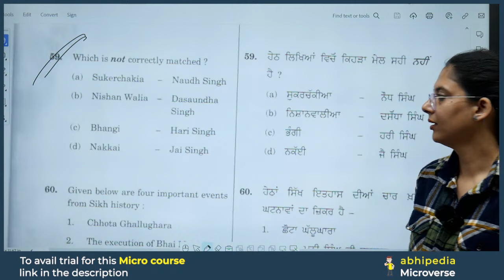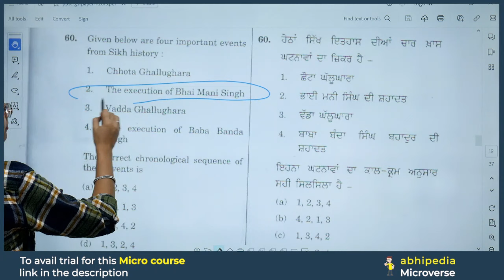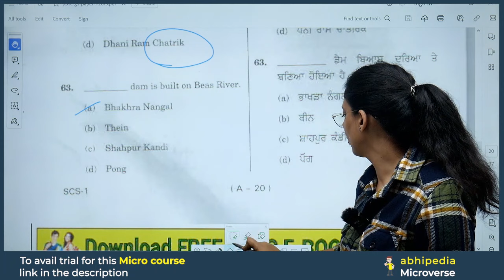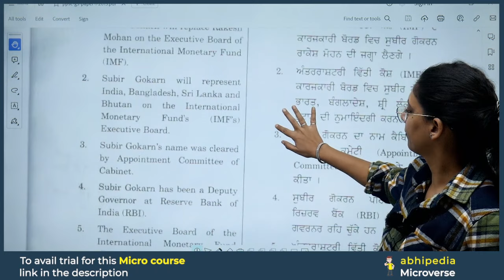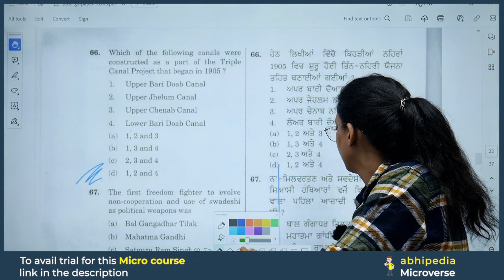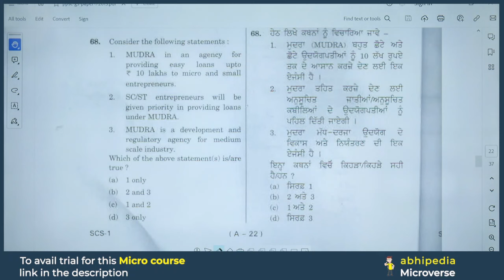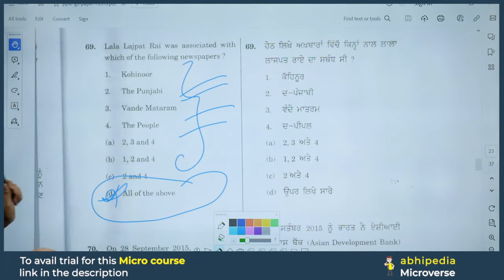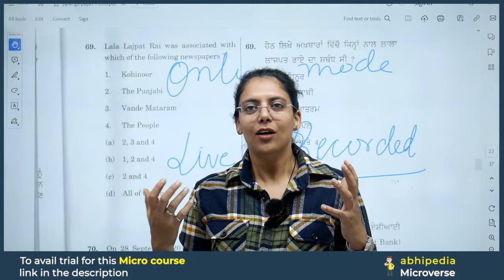PCS Exam 2024 | Previous Year Questions Discussion | Session 15 | Micro Courses | abhimanu IAS